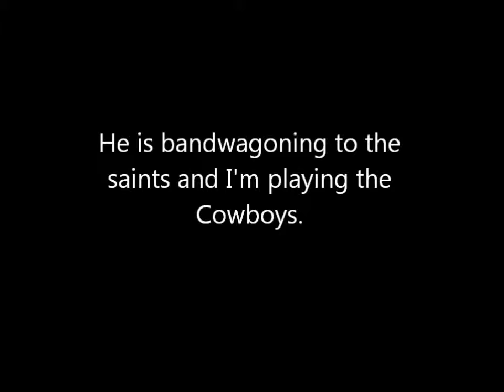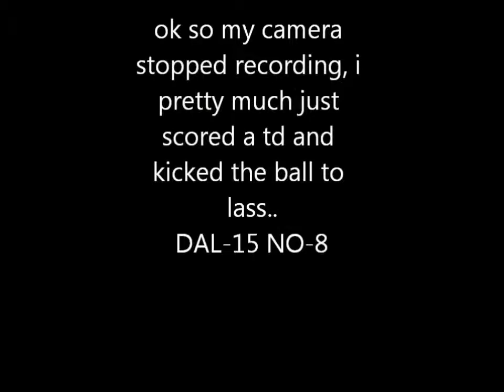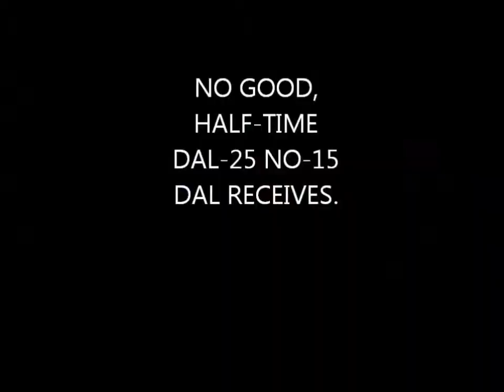Madden 13: saints vs cowboys pt. 1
raping raven mcgahee. this guy been talking so much trash so i had to humble him. enjoy!